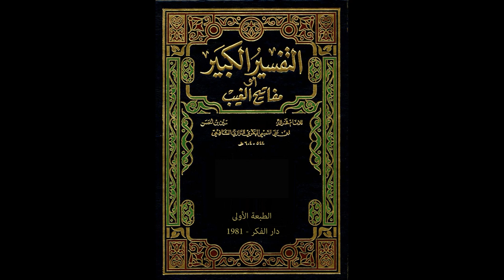مفاتيح الغيب للإمام الرازي من مسجد الملك الحسين بن طلال | تفسير سورة الرعد 7 | فاروق محمد حسن